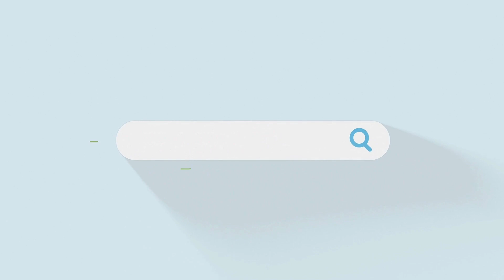Why you should Private Label Blue Raspberry Nitric Shock: Natural Energy & Focus Pre-Workout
Vox Nutrition is a premier supplement manufacturer of private-label and custom supplements. We work with the industry's top supplement sellers looking to build and grow their own brands with the highest quality and most popular supplements within the industry.

We offer the following services:
- Private Label Supplement Manufacturing
- Contract Manufacturing Services
- Supplement Formulation
- Ingredient Blending
- Encapsulation
- Bottling Services
- Labeling & Design Services
- Research & Development

We are an FDA-registered and CGMP-certified facility that adheres to the highest standards in the industry.

You can learn more about Vox Nutrition on our website and by following us on our different social media platforms: